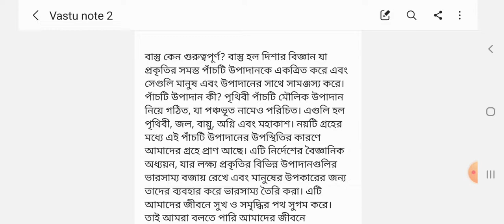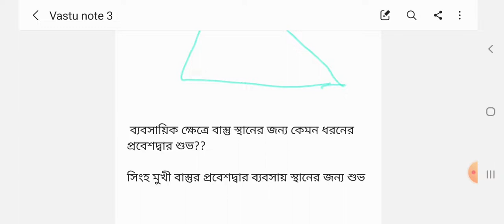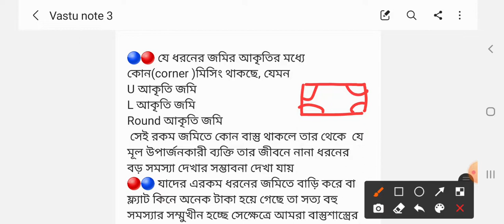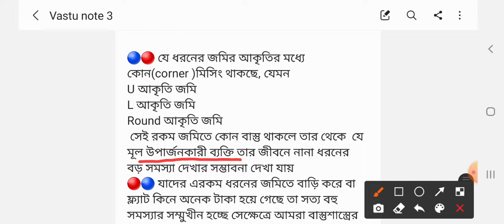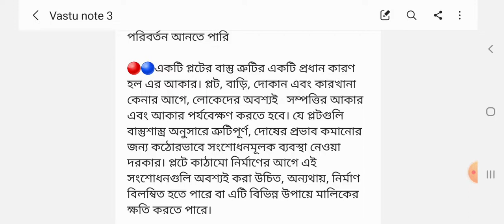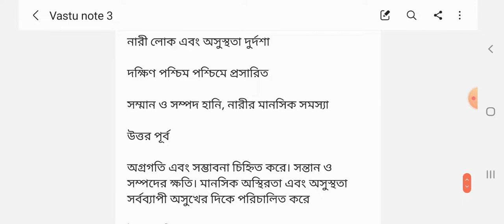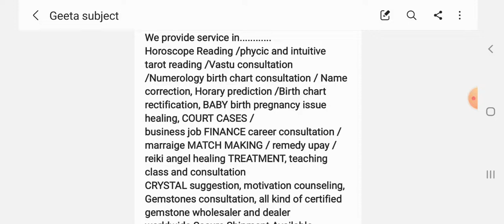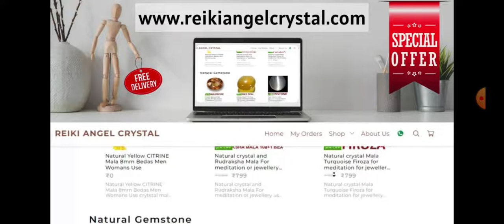10Amazing Facts About your Vastu || land shape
We provide service in.
Horoscope Reading /phycic and intuitive tarot reading /Vastu consultation
/Numerology birth chart consultation / Name correction, Horary prediction /Birth chart  rectification, BABY birth pregnancy issue healing, COURT CASES /
business job FINANCE career consultation /marraige MATCH MAKING / remedy upay / reiki angel healing TREATMENT, teaching class and consultation
CRYSTAL suggestion, motivation counseling,
Gemstones consultation, all kind of certified gemstone wholesaler and dealer
worldwide Secure Shipment Available

Please whastpp enquiry for appointment✅️✅️ 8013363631